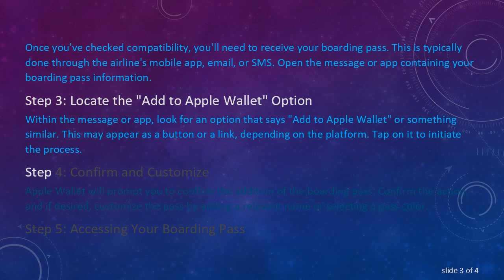Adding Boarding Passes to Apple Wallet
Summary: Learn how to effortlessly add your boarding passes to Apple Wallet and streamline your travel experience. Follow this step-by-step guide to ensure a smooth and convenient process for storing and accessing your boarding information on your Apple device.

Adding Boarding Passes to Apple Wallet: A Step-by-Step Guide

In an era where digital convenience is paramount, managing your travel documents has become easier than ever. Apple Wallet, a pre-installed app on iOS devices, offers a seamless way to store and access boarding passes, making your journey through airports smoother and more efficient. In this guide, we'll walk you through the simple steps to add your boarding passes to Apple Wallet.

Step 1: Check Compatibility

Before attempting to add a boarding pass to Apple Wallet, ensure that the airline or transportation provider supports digital boarding passes. Most major airlines now offer this option, but it's always wise to double-check.

Step 2: Receive the Boarding Pass

Once you've checked compatibility, you'll need to receive your boarding pass. This is typically done through the airline's mobile app, email, or SMS. Open the message or app containing your boarding pass information.

Step 3: Locate the "Add to Apple Wallet" Option

Within the message or app, look for an option that says "Add to Apple Wallet" or something similar. This may appear as a button or a link, depending on the platform. Tap on it to initiate the process.

Step 4: Confirm and Customize

Apple Wallet will prompt you to confirm the addition of the boarding pass. Confirm the action, and if desired, customize the pass by adding a relevant name or selecting a pass color.

Step 5: Accessing Your Boarding Pass

Once added, your boarding pass is now securely stored in Apple Wallet. To access it, simply open the Wallet app on your iOS device and locate the pass. On the day of your travel, have the device ready to display the pass for a quick and hassle-free check-in and boarding process.

Additional Tips:

Offline Access: Apple Wallet allows you to access your boarding pass even without an internet connection. Ensure that your device is charged and ready for use during your journey.

Automatic Updates: Some airlines provide real-time updates and notifications through Apple Wallet. Enable notifications for the Wallet app to stay informed about any changes to your flight.

By following these straightforward steps, you can make the most of Apple Wallet's functionality and have your boarding passes readily available at your fingertips. Embrace the digital era of travel and enjoy a more efficient and organized experience.